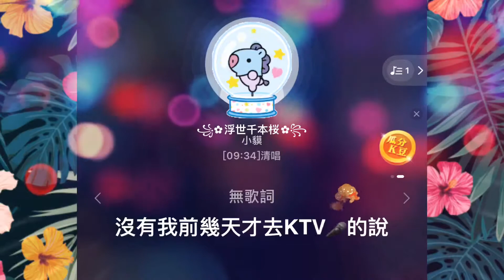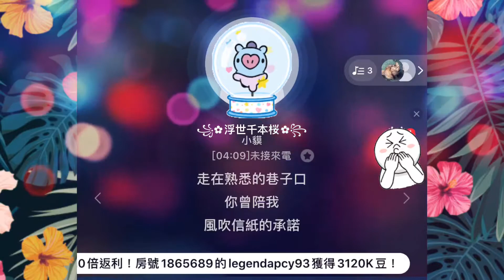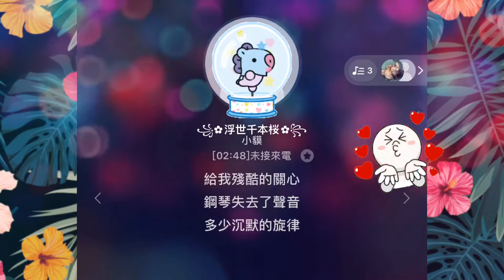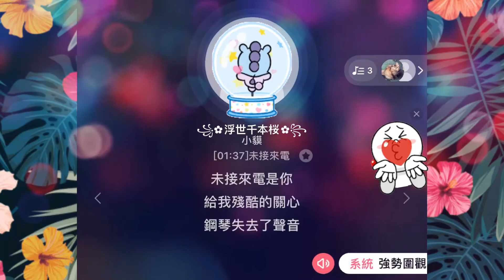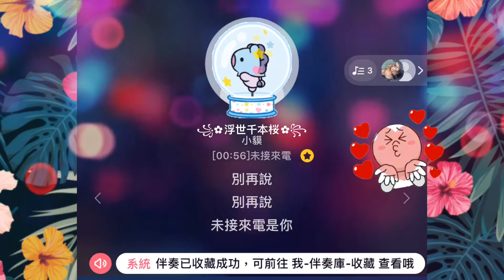【寮友K歌】未接來電